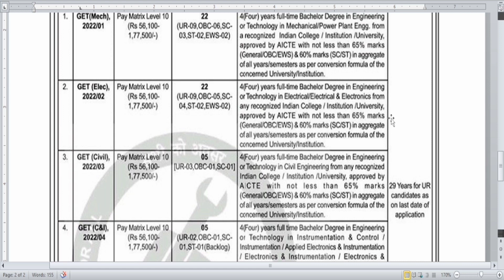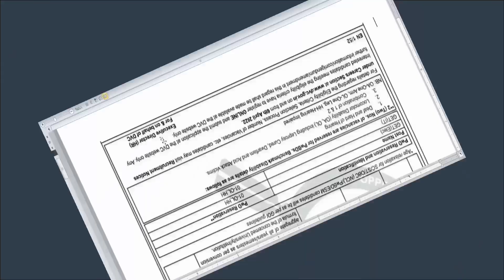DVC Recruitment 2022 | DVC PSU through GATE 2022 | Permanent Job | Latest Job Update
About DVC Recruitment 2022   :
Damodar Valley Corporation, DVC has invited applications to apply for the post of Graduate Engineer Trainee (GET) through GATE 2022. A total of 56 vacancies are available for Graduate Engineer Trainee (GET). The application process begins from 6th April. Candidates who have completed their full time BE/BTECH from various branches of Engineering with minimum 65% of marks are eligible to apply. Interested and eligible candidates can apply online through the official website of DVC or through the links mentioned in the description below from 6th April 2022.

In this Video I have covered :
1. Eligibility Criteria
2. Form Apply Start date
3. Age Criteria
4. DVC Selection Procedure
5. Vacancies Distribution